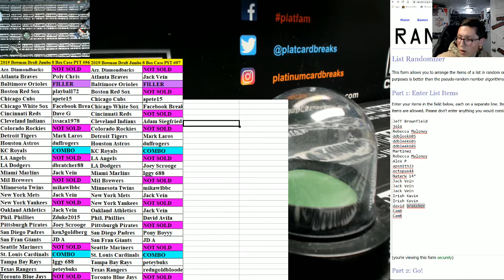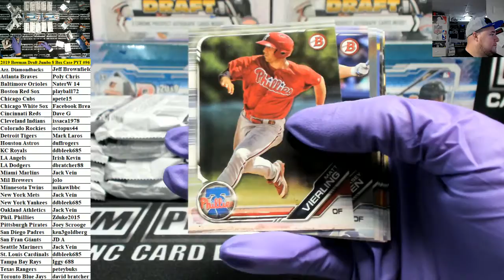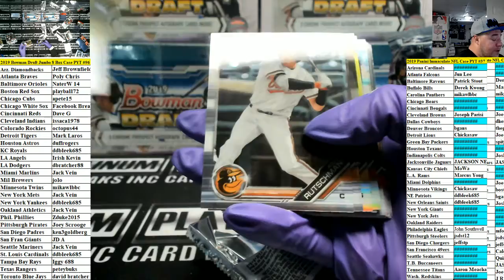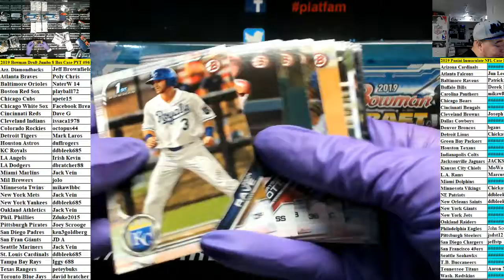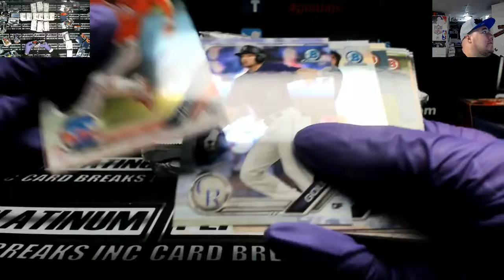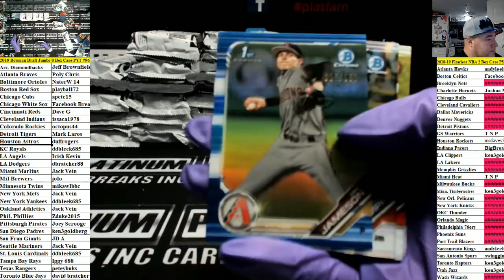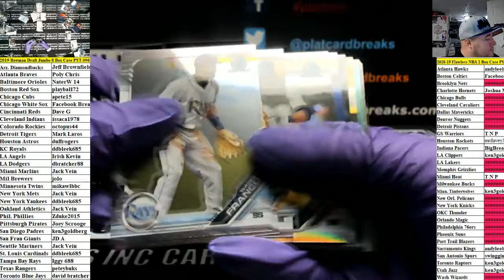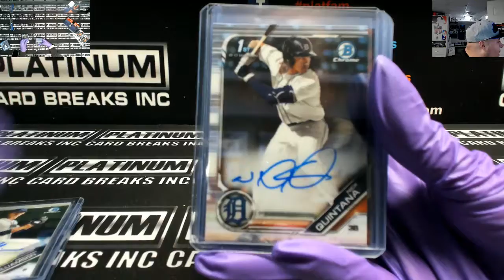2019 Bowman Draft Jumbo 8 Box Case PYT #96